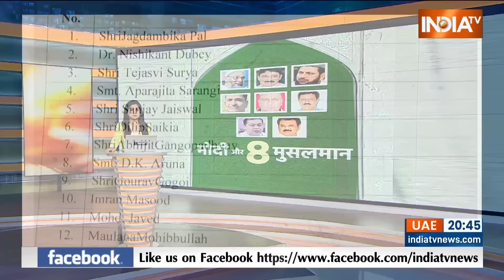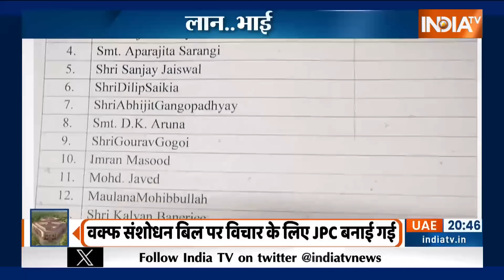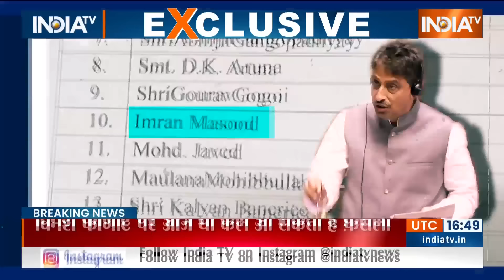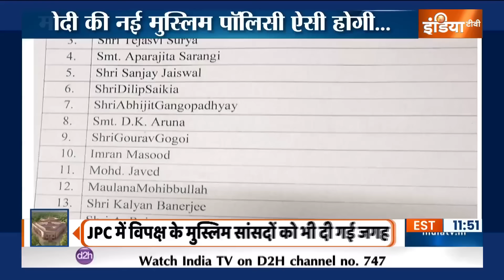PM Modi And Musalman : मोदी और 8 मुसलमान..क्या है आगे का प्लान ? Wafq Board Bill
मोदी सरकार के क्या अपनी मुस्लिम नीति बदल दी है .मोदी की नई मुस्लिम पॉलिसी की कुछ तस्वीरें आज सामने आईं.
वक्फ अमेंडमेंट बिल पर मोदी सरकार ने जो जेपीसी बनाई है उसमें 31 सांसद हैं 21 लोकसभा के 10 राज्यसभा के ...इसमें मुस्लिम सांसदों की गिनती है एक दो नहीं पूरी 8 है. इनके नाम और भी चौंकाने वाले हैं ..